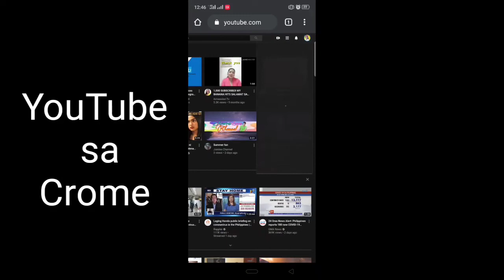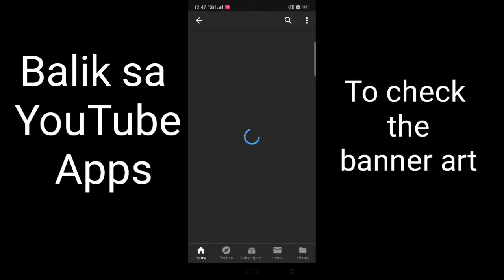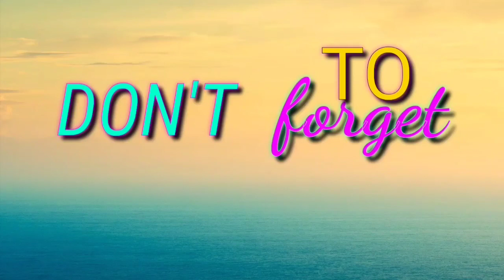How to put YouTube Channel Art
This video is help you to know how you improve your channel Art..